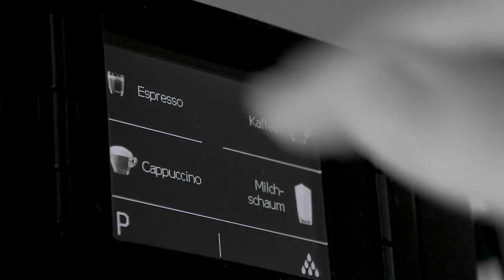Auf einen Espresso mit Marco Buschmann: Gründerwoche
Willkommen zu einer neuen Folge „Auf einen Espresso mit Marco Buschmann“ - der konzentrierten Portion Politik direkt aus dem Bundestag. Dieses Mal geht es um das Thema Gründen! Was können wir tun, damit mehr Menschen gründen? Wieso dauert es in Deutschland so viel länger ein Unternehmen zu gründen als in Estland? Marco erklärt es Euch!